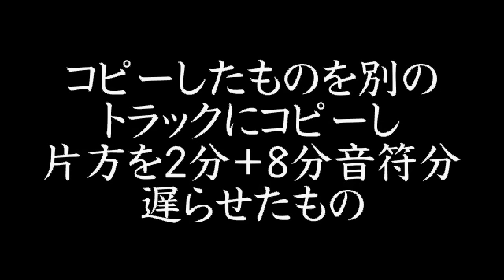「NHKの緊急放送チャイム3段階」の2段階目を検証してみた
NHKの緊急放送チャイム3段階
こちらの動画の2段階目「2.天皇陛下崩御クラス」のチャイムが、
「1.最も軽度(用例多数)」のチャイムの2度押しではないかという
説がコメントに多く見られたので、打ち込みでコピーして検証してみた。
SC-88Pro Analog Bell の音を使用しております。
若干デチューン気味なのは、88ProがA4=440Hzなのに対し
元のチャイムはA4=441Hz か 442Hzになっている為です。

実際にはNHKのチャイムにレベルはなく1.のチャイムのみであり、
レベル3.のチャイムは太平洋戦争の開戦時以降一度も使われておらず、
単純に昔作られた3.を作り直し(リニューアルし)て1.になったようです。

↑こちらの動画でも同様のチャイム音が鳴りますが、明らかに2.とは
ずれ方が違っています。この事からも、2.のチャイム音は1.を重ねて
鳴らしてしまっただけでは？と思います。間違って押したかどうかは
分かりませんが...。

※2013/08/13 追記
この件に関してNHKに問い合わせをしてみましたが、
「YouTubeに掲載されたものであり、誠に申し訳ありませんが、
ＮＨＫとしてお答えする立場にありません。」
との事で確証は得られませんでした_(:3ゝ∠)_